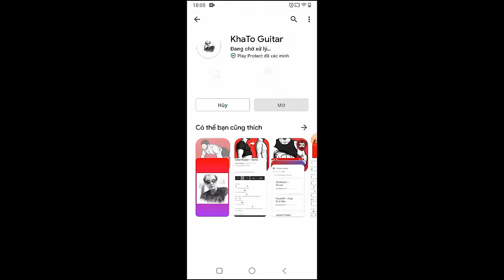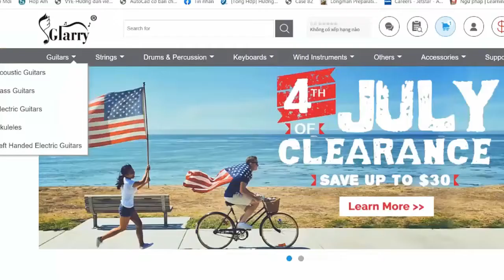Ella Henderson Cian Ducrot - All For You | Guitar Tutorial